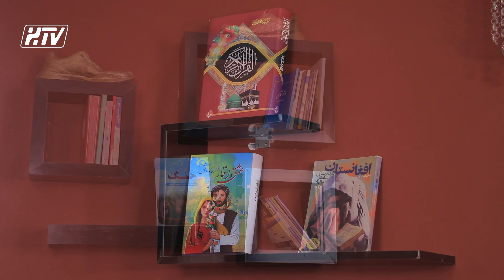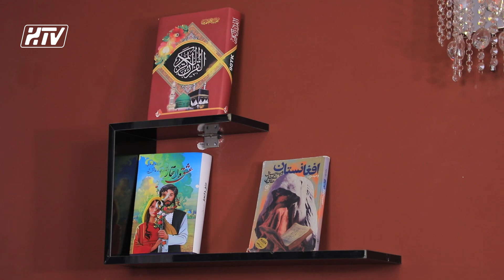روز مادر در کابل،مبارک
ویژه برنامه روز مادر